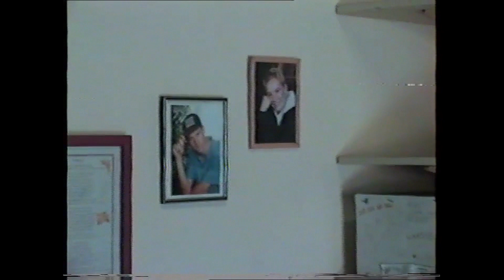245 KBB general movie early days